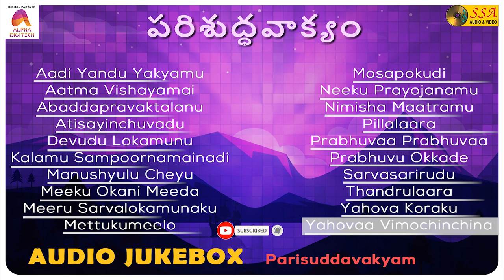పరిశుద్ధవాక్యం - Audio JukeBox | Christian Devotional Songs | Datthatreya | SSA Audio & Video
*Songs*
Aadi Yandu Yakyamu - 00:00
Aatma Vishayamai - 02:05
Abaddapravaktalanu - 09:26
Atisayinchuvadu - 10:38
Devudu Lokamunu - 11:44
Kalamu Sampoornamainadi - 13:22
Manushyulu Cheyu - 15:04
Meeku Okani Meeda - 16:45
Meeru Sarvalokamunaku - 18:22
Mettukumeelo - 20:31
Mosapokudi - 21:43
Neeku Prayojanamu - 23:18
Nimisha Maatramu - 25:26
Pillalaara - 26:48
Prabhuvaa Prabhuvaa - 28:33
Prabhuvu Okkade - 30:44
Sarvasarirudu - 31:24
Thandrulaara - 33:24
Yahova Koraku - 34:43
Yahovaa Vimochinchina - 41:47

*Song Credits*
Album : Parisuddavakyam
Singers : G J Ravi Varma, John Bilmoria, Rajaji Prasad, Krupadanam, Mahitha Charles, Santhi Bilmoria
Lyrics : Rapak John Bilmoria
Record Label : SSA Audio & Video
Digital Partner : Alpha Digitech